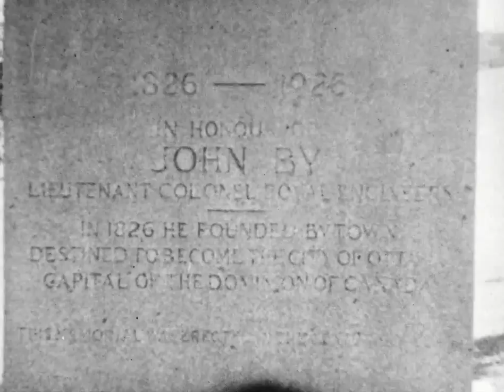Ottawa, Canada's Capital City (1938)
Ce film, un bien patrimonial de Bibliothèque et Archives Canada, est offert en anglais seulement.

Ce film présente une brève histoire et les nombreux attraits touristiques de la capitale canadienne, Ottawa. Elle explique pourquoi Ottawa fut choisie comme capitale de l’Amérique du Nord britannique et pourquoi le canal Rideau fut aménagé. Vues à vol d’oiseau de la ville et images de plusieurs points d’intérêt comme l’Édifice du Centre du Parlement, l’intérieur de la Chambre des communes pendant une séance, l’édifice du Conseil national de recherches, les Archives du Dominion, la Monnaie royale canadienne, le Musée commémoratif Victoria, Rideau Hall, la gare Union, l’hôtel Château Laurier, la circulation sur la Place de la Confédération vue de haut, la Bibliothèque du Parlement, l’Observatoire fédéral à la ferme expérimentale, et le nouvel édifice de la Confédération. Le film montre aussi les rues animées de la ville ainsi que des quartiers plus tranquilles le long du canal Rideau et sur la promenade Rockcliffe, une prise de vue en mouvement de l’avenue Clemow et des résidences. Sont également présentées de nombreuses activités sociales, allant des calmes réceptions en plein air à la résidence du gouverneur général à l’effervescent parc d’attractions de l’Exposition du Canada central, au parc Lansdowne. Les nombreuses installations sportives réparties dans l’ensemble de la ville sont mises en vedette : les citoyens peuvent choisir entre le golf, le soccer, le tennis, les courses de pur-sang, les courses de hors-bord sur la rivière des Outaouais, le canot et les épreuves d’aviron.

Source : Bibliothèque et Archives Canada. Fonds Office national du film du Canada, 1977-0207, IDC 197359.